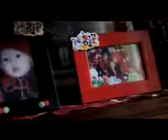Apoy Wali - Ngaji Syukuran ( Chanel : RAJA TV INDONESIA )